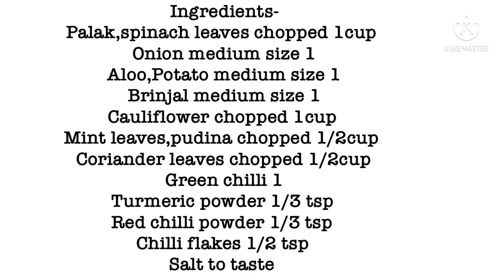Mix vegetables pakora recipe /( Ramadan special 2022 )//How to make mixed veg pakora//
Mix vegetables pakora recipe /( Ramadan special 2022 )//How to make mixed veg pakora// mix sabji ke pakora kaise bnaye//

Ingredients-
Palak,spinach leaves chopped 1cup
Onion medium size 1
Aloo,Potato medium size 1
Brinjal medium size 1
Cauliflower chopped 1cup
Mint leaves,pudina chopped 1/2cup
Coriander leaves chopped 1/2cup